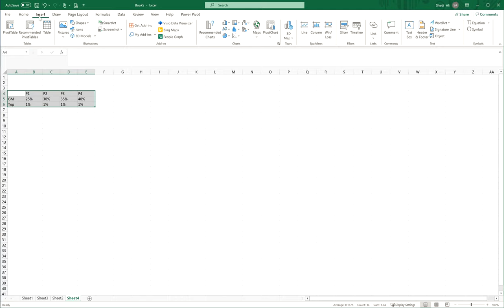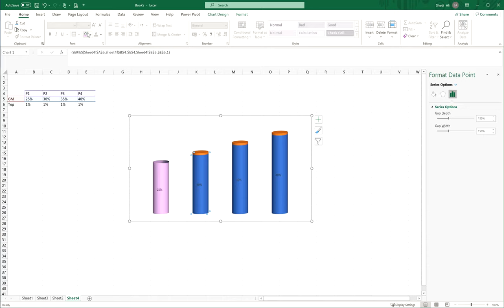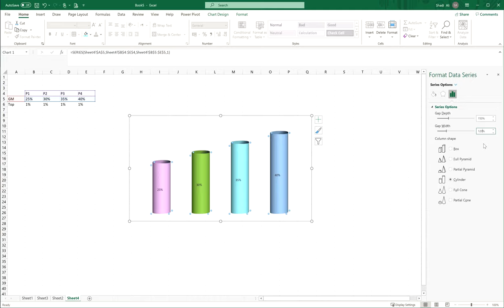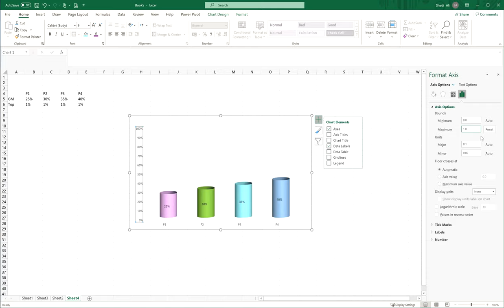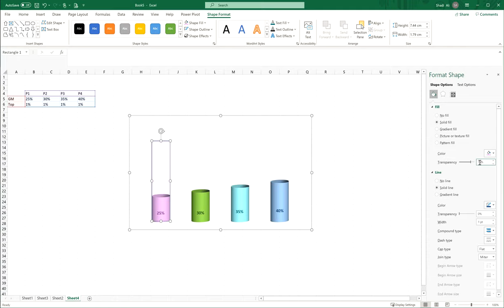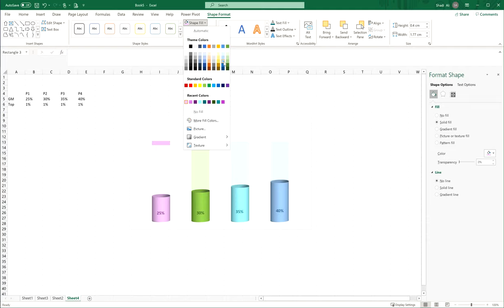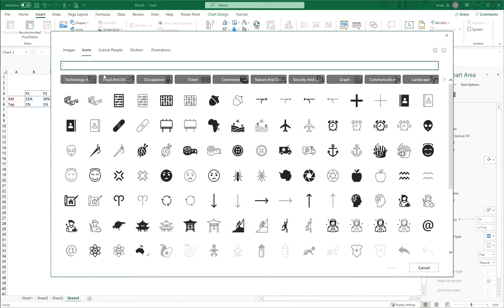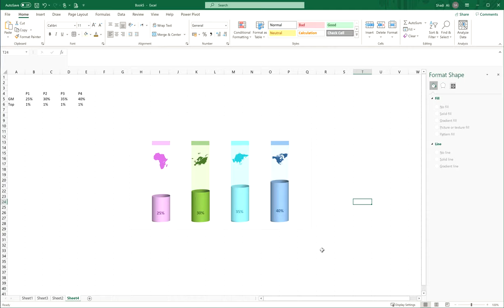3D chart - excel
File Link: shorturl.at/zAD01